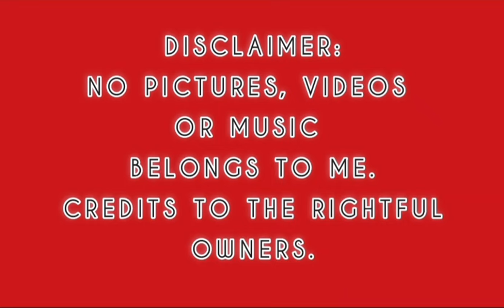"Brighter than the Sun" by Colbie Calliat